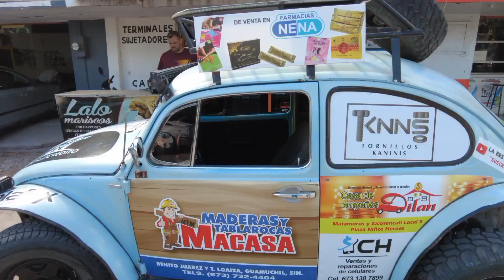Repartimos Dulces de La Bestia Team En La Ultima Manifestacion de la Planilla Roja.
Repartimos Dulces de La Bestia Team  en la Ultima Manifestacion de la Planilla Roja Ya se Viene el Carnaval Guamuchil 2023.